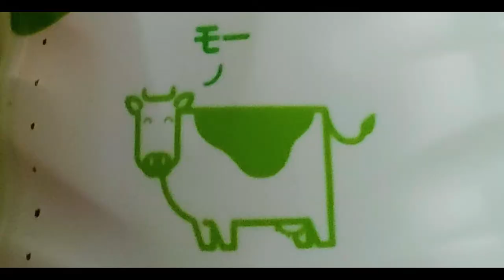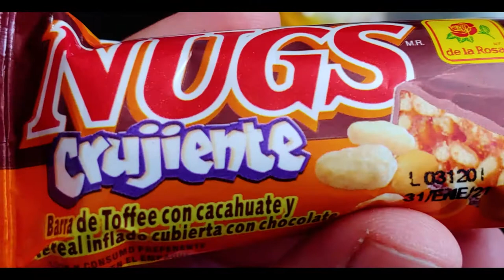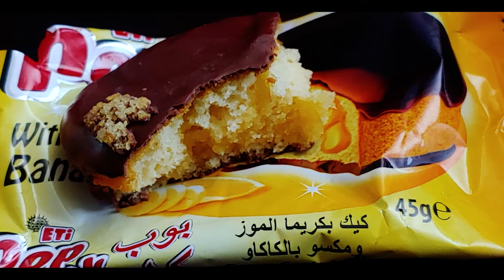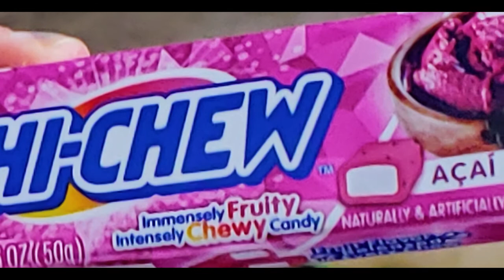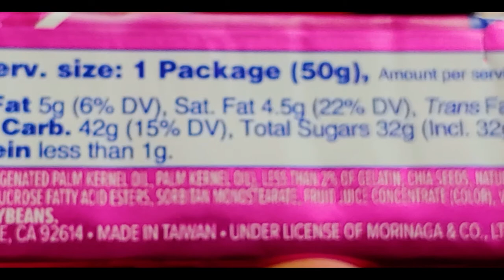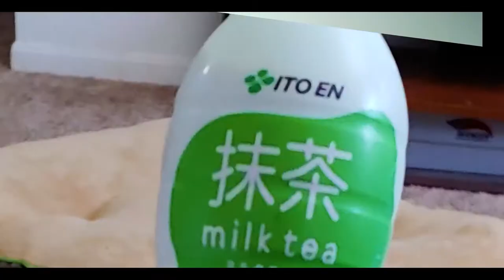WatchUs: Rank Munch Addict #4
In this episode we try and rank our 4th (kinda 5th) Munch Addict box. Let us know what you think your favorite would be.

Intro/Outro music is Higher prod. by AnnoDomini Nation